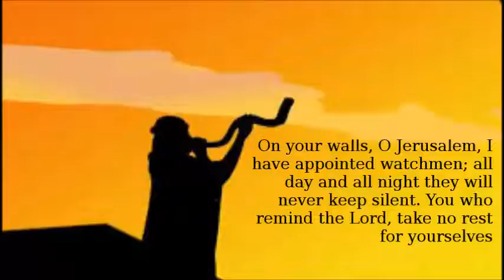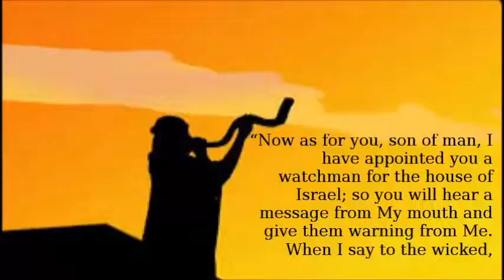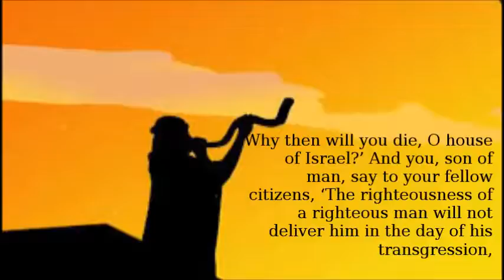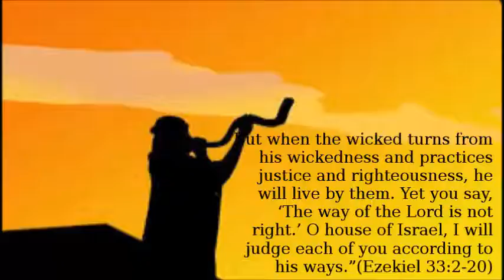SPEEK UP WATCHMAN